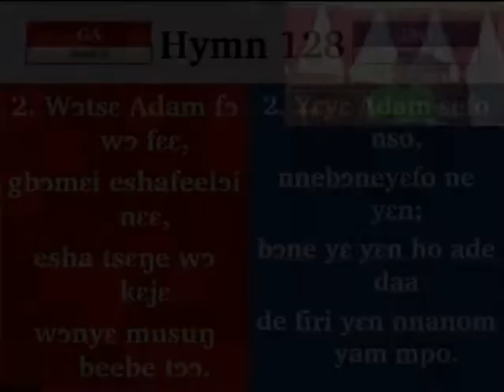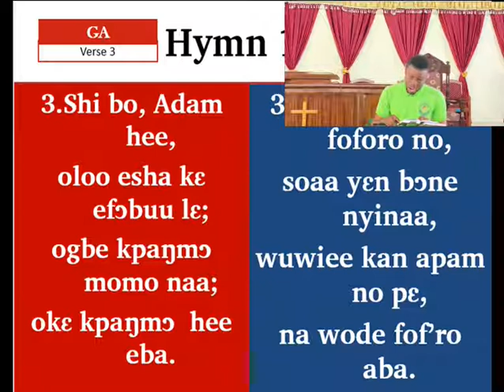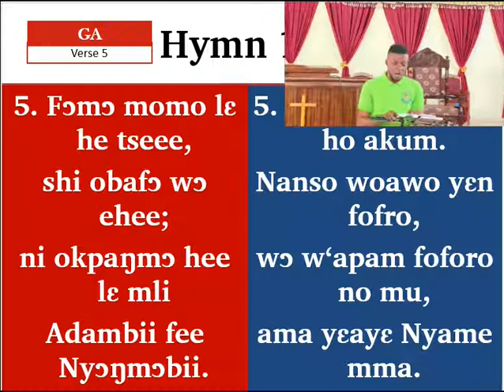PRESBY HYMN 128